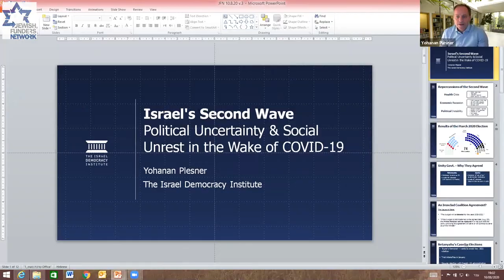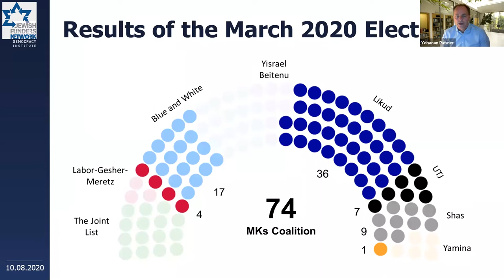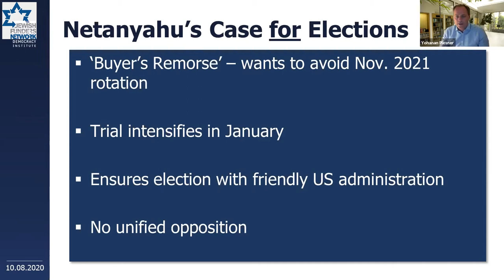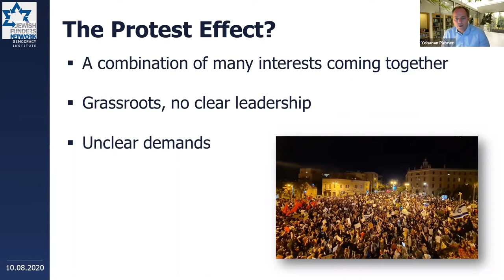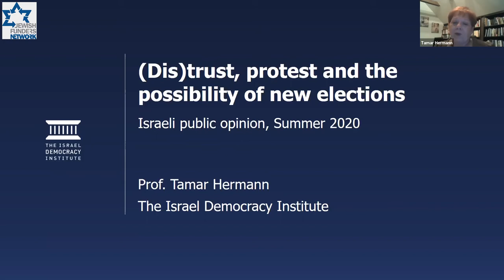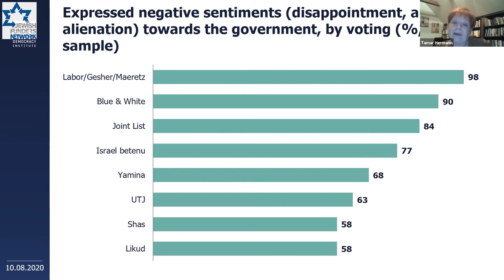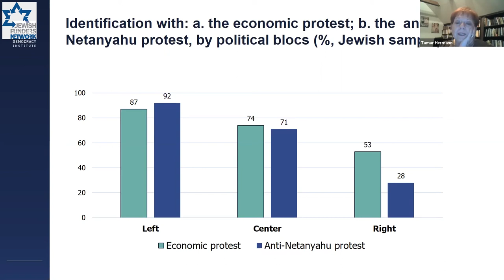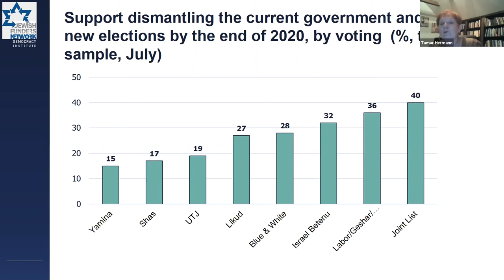Israels Second Wave Political Uncertainty and Social Unrest in the Wake of COVID19 (August 10, 2020)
Yohanan Plesner, President of the Israel Democracy Institute, and Professor Tamar Herman, Director of The Israel Democracy Institute, return to JFN to provide an assessment of the new Israeli government. They outline who the main players are and what legal and political challenges lie ahead. They also reflect on recent protests and unrest and their implications.